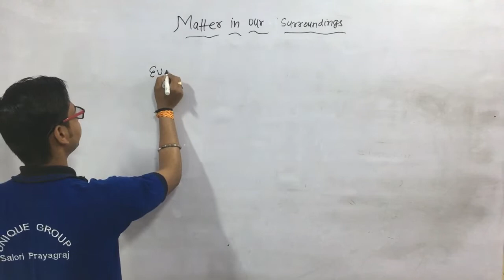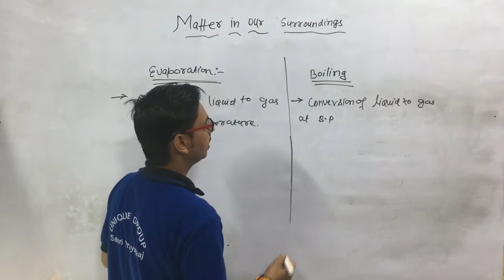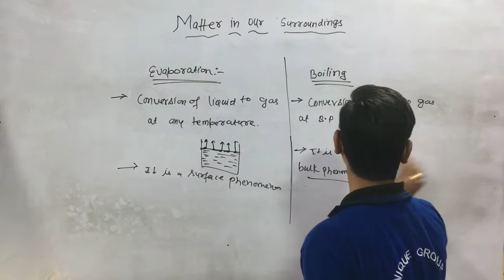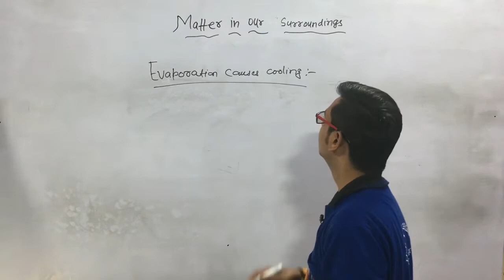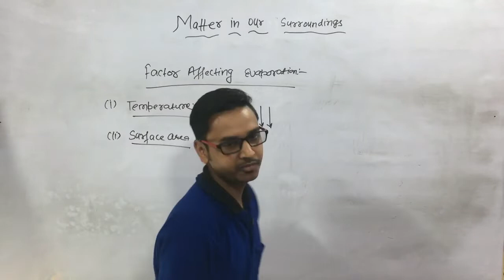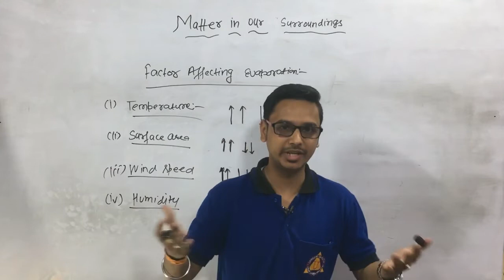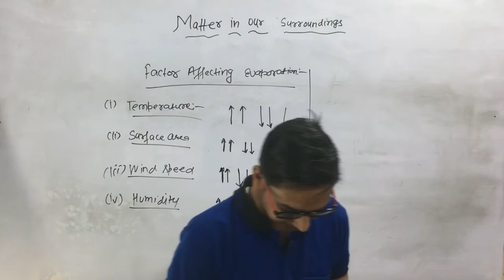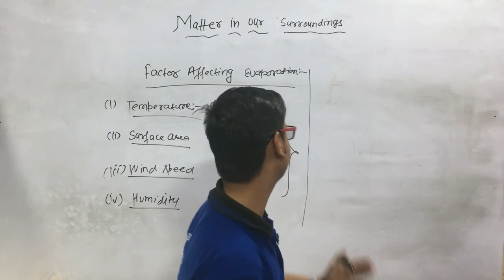What is the Difference Between Boiling and Evaporation | Thermodynamics | Chemistry|Physics